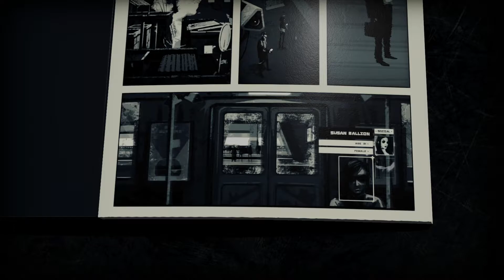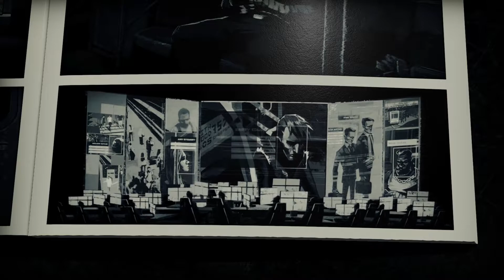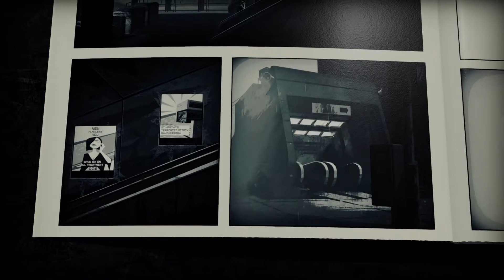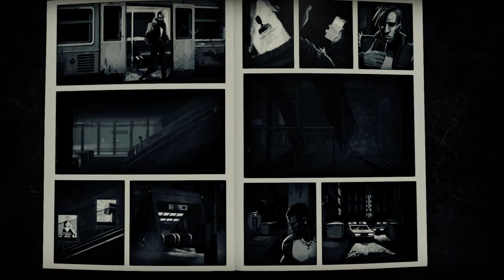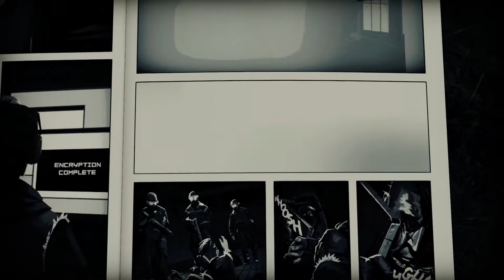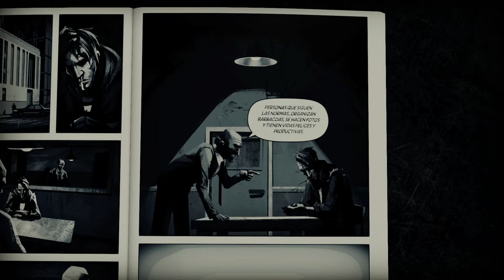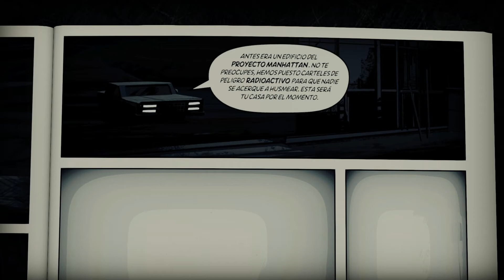Intro Liberated [Español HD]